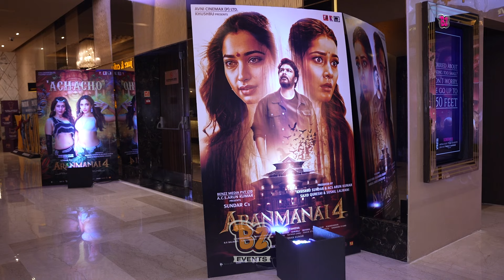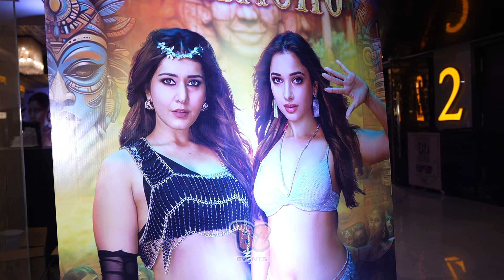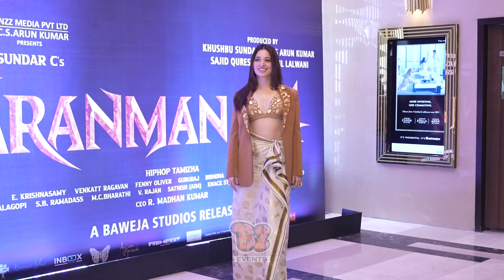Aranmanai 4 HINDI Press Meet | Tamannaah Bhatia | Rashi Khanna | Sundar C | Khushboo S | UNCUT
UNCUT - Aranmanai 4 Press Meet | Tamannaah Bhatia | Rashi Khanna | Sundar C | Khushboo S

The "Aranmanai" series is a Tamil horror comedy film franchise directed by Sundar C. The first movie, "Aranmanai," was released in 2014 and was followed by "Aranmanai 2" in 2016. Both films were well-received by audiences for their blend of horror and comedy elements.
Aranmanai 4